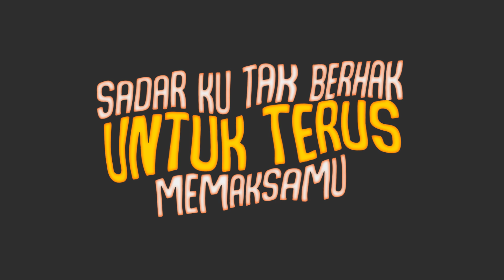Lyodra - Pesan Terakhir Lirik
Artist : Lyodra Ginting
Compossed : Mario G. Klau
Song Writen : Lyodra Ginting

Label : Universal Music Indonesia
NB : Jangan lupa support musisi Indonesia dengan membeli (mendengarkan) CD ORIGINAL